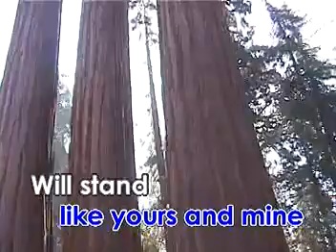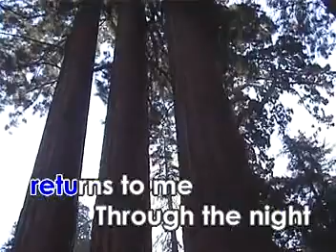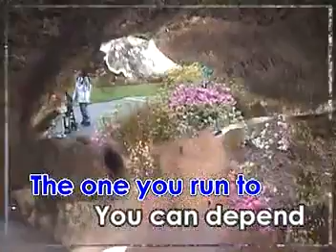11 - Forever - Rex Smith